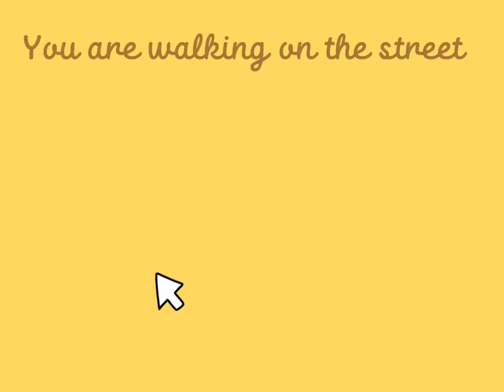I create an unfinished(fake) game:0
Go check my Discord Server-